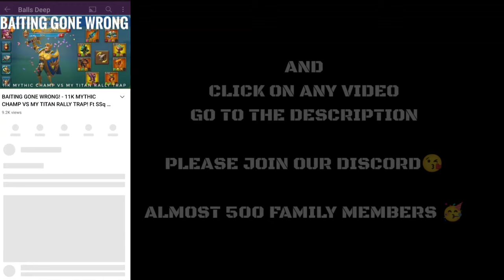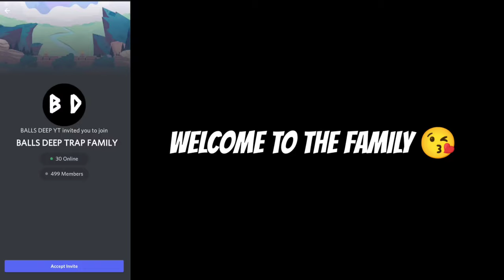500K GEMS GIVEAWAY! - Lords Mobile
MUSIC
MATAFAKA NCS

3) Install HMS security if prompted for AppGallery to run
4) Register a Huawei ID account
5) If you need any helps or want to join the VIP club, contact AppGallery Team via discord